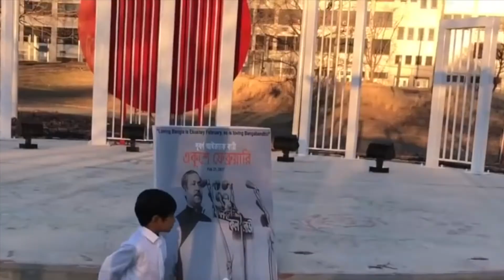The Love | দ্য লাভ' এখন পিএইচডি রেফারেন্স বুক